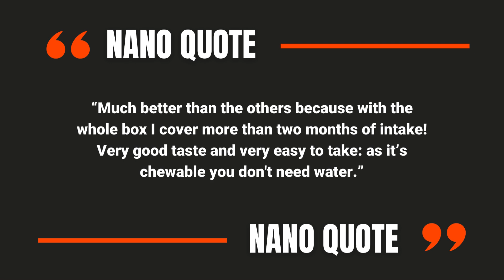Case Study: Vitamine D from Metagenics 2nd Wave | by TERRITORY Influence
Watch the story of the successful campaign we created for Metagenics in Italy. 500 nano & 1 macro influencers helped to continue increasing brand awareness of their Vitamin D line, educating potential consumers about the benefits and importance of its year-round consumption, not just during the winter.